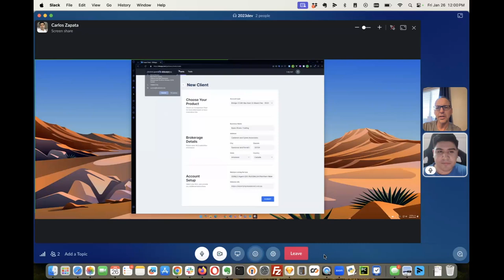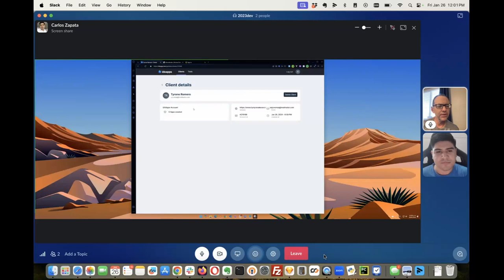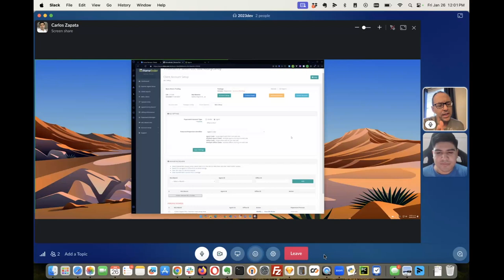IHF iHomefinder New Account Signup For GHL HighLevel at RealtyCandy for Real Estate Agents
We are building out a new integration for iHomefinder.  One of the things we are really excited about is how easy it is to do the new account signups.

You will be seeing a bunch of new features coming out related to this with HighLevel CRM that will be very powerful for Realtors.  Keep an eye out over the next 2 weeks.